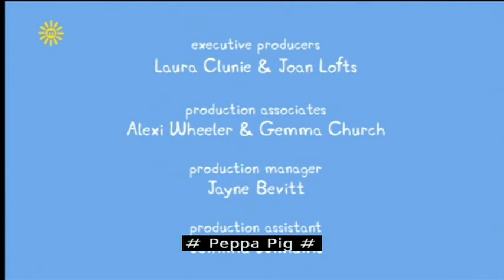Peppa Pig (Series 3) - Camping Holiday (with subtitles)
Peppa and her family are on holiday in their camper van. They decide to go to Duck Land, a special park where they can see the ducks in the river, and are surprised when they learn that their van can convert into a boat!